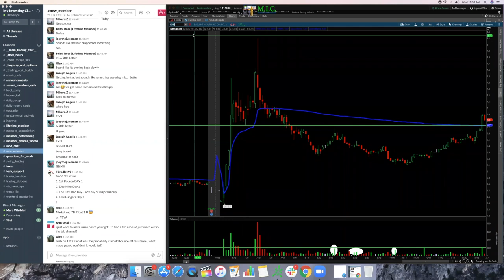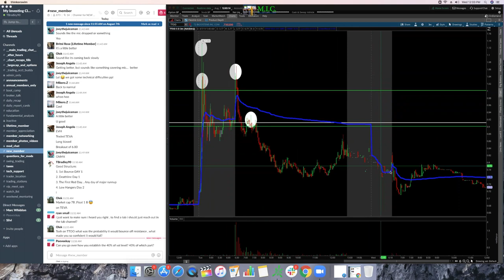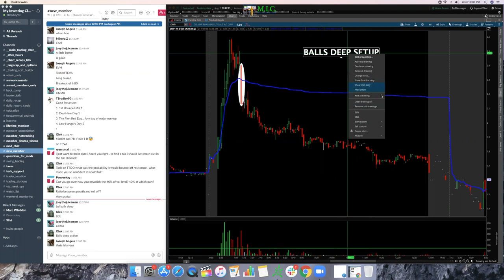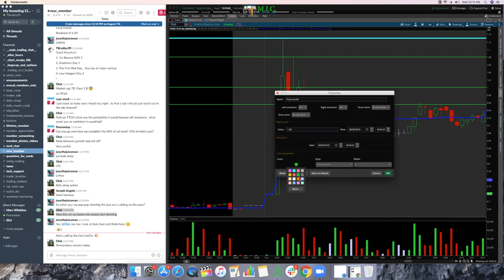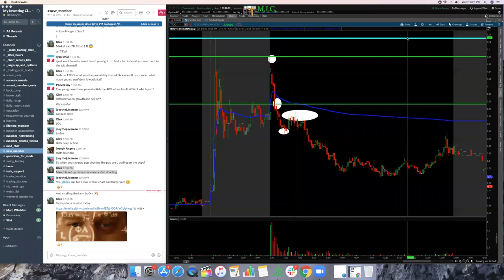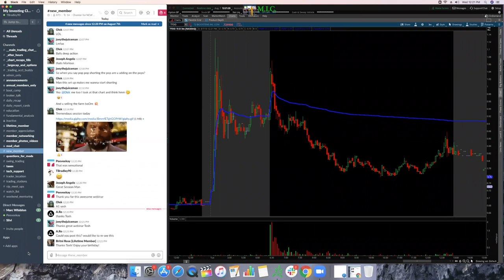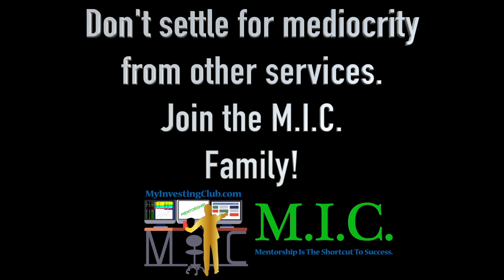How To Get Started Trading Stocks | Part 6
TBradley90 NEW MEMBER Orientation Webinar Q+A Week 6

MyInvestingClub.com/Tax

1. Being a part of a very exclusive trading community
2. Access to endless amounts of decades of knowledge
3. Making MONEY!